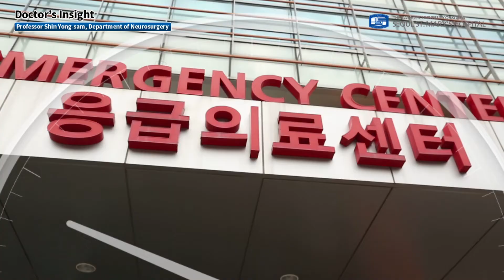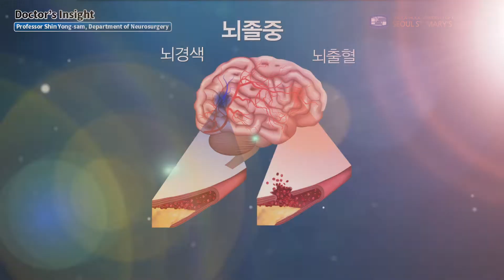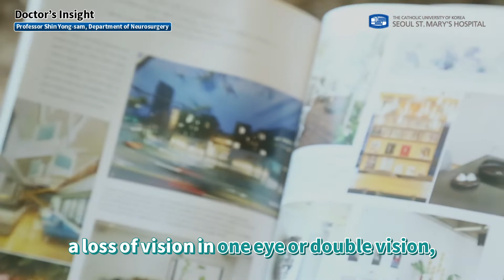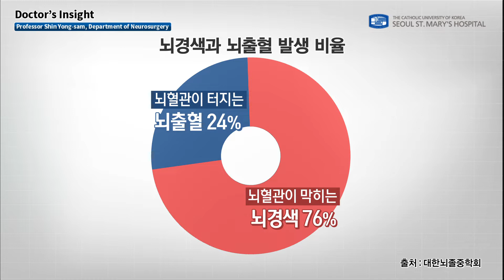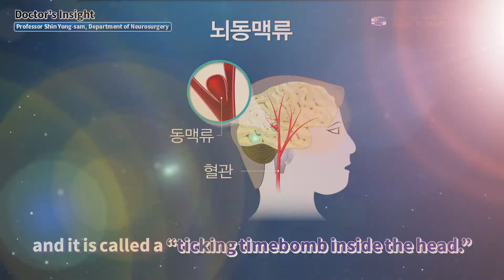[서울성모병원] Doctor’s Insight: Prof. Shin Yong-sam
[Doctor’s Insight: Prof. Shin Yong-sam from the Department of Neurosurgery,
 a Leading Authority on Cerebrovascular Disease]

∎ 00:06  Signs and symptoms of stroke
∎ 03:33  Cerebral infarction and stenosis,
                Constriction of blood vessels in the brain
∎ 06:08  Cerebral aneurysm
∎ 10:58  Q&A about cerebral aneurysms

The brain controls vision, hearing, speech, thought,
and various parts of the body

Cerebrovascular disease, or conditions affecting the blood vessels
in the brain, can be life-threatening.

Learn more about cerebrovascular diseases
with Dr. Shin Yong-sam from the Department of Neurosurgery
at Seoul St. Mary’s Hospital

신경외과 신용삼 교수
Prof. Shin Yong-sam from the Department of Neurosurgery